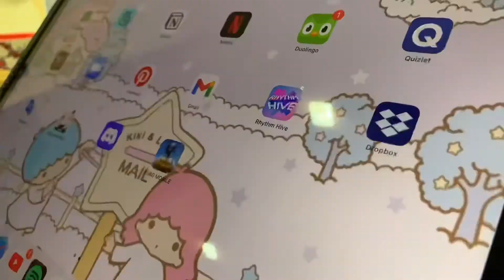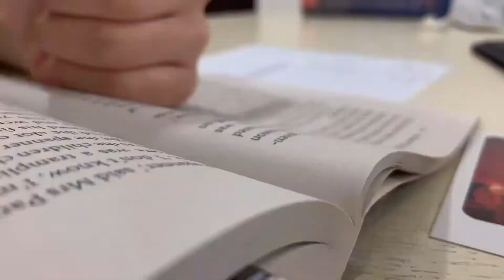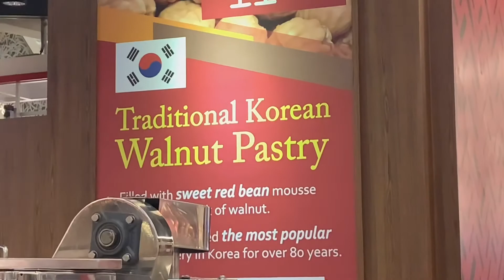work vlog 31: homework, anime/genshin + going out 🎨🍮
♡ ヾ(๑╹◡╹)ﾉ" watch in 1080p ! ♡

🍡 faq 🍡
age? 15 !
edit on? vllo (free ver) + imovie !
film with? iphone xr !

- gen ♪